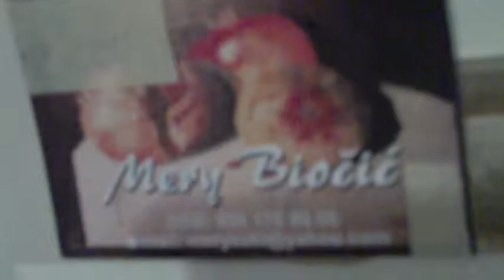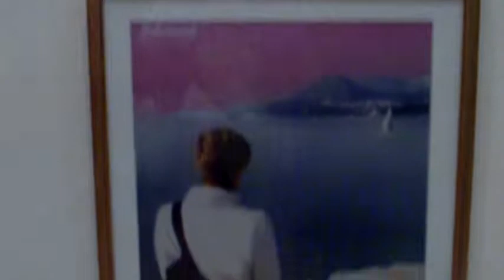ULIPUD Dom Kulture Cavtat Croatia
Lukša Obradović Kao Član Udruge od 1973 Izložba ULIPUDA-a Ana Hvala od Lukše super smo se nasmijali
Cavtat
Croatia